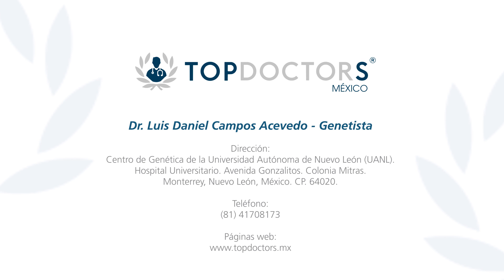Discapacidad intelectual - ¿Cuáles son las causas?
Conoce la discapacidad intelectual y sus causas, a través del Dr. Luis Daniel Campos Acevedo, destacado genetista y miembro de Top Doctors

La discapacidad intelectual ocurre porque el cerebro resulta lesionado o porque algún problema impide que el cerebro se desarrolle normalmente. Estos problemas suelen ocurrir mientras el bebé está creciendo en el vientre de su mamá, durante el nacimiento del bebé o después de que el niño ha nacido. No obstante, en muchos casos los médicos no saben cuál es la causa.

Una persona con una discapacidad intelectual tendrá problemas para aprender y funcionar en la vida cotidiana. Esta persona podría tener 10 años, pero tal vez no hable o no escriba tan bien como un niño típico de 10 años. También suele ser más lenta para aprender otras habilidades, como vestirse o estar entre otras personas.

No hay cura para la discapacidad intelectual. Sin embargo, la mayoría de los niños con una discapacidad intelectual pueden aprender a hacer muchas cosas. Sólo les toma más tiempo y esfuerzo que a los otros niños.

0:14 ¿Cuáles son las causas de la discapacidad intelectual?

Para encontrar a los mejores especialistas médicos en discapacidad intelectual visite